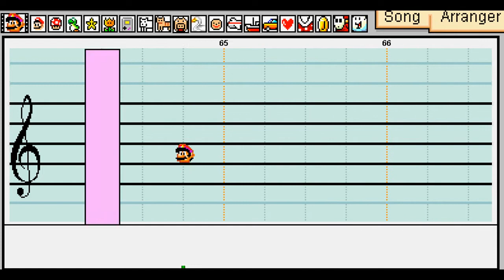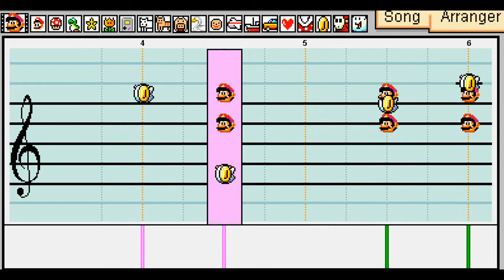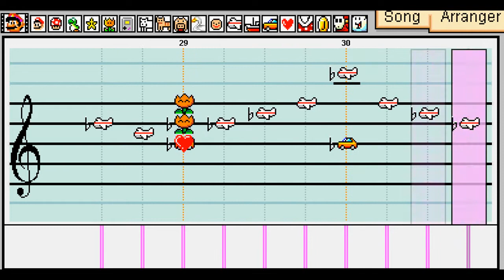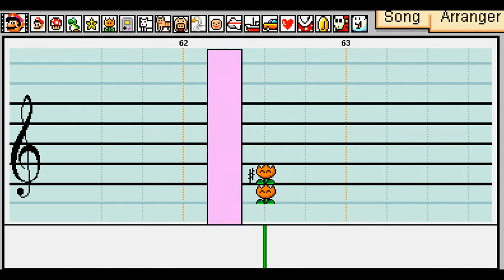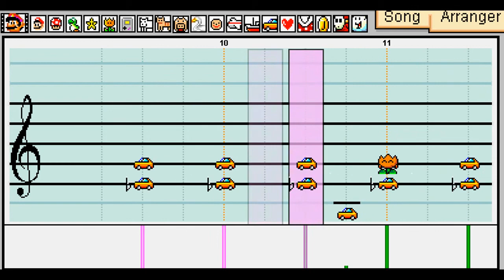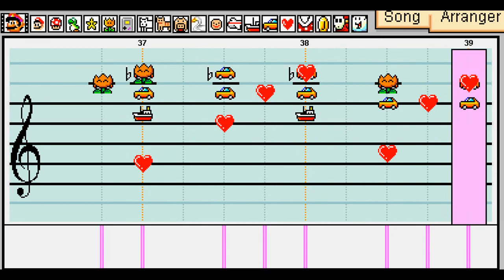UFO - Emotional Skyscraper ~ Cosmic Mind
Thanks to IroncladPhazon for recording.

Finally... a new Mario Paint. I'll be uploading Mario Paints monthly, and Septette for the Dead Princess will be next for Halloween. (Vampires and Halloween are epic) Byakuren will be getting a cast on her broken arm in the meantime.

Dang, I used so many instruments in this song that I'm sure I'll never use again. I still wish that the Shy Guys, Boos, and Coins were louder, but their volume worked in this piece, and it made a genius echo effect. Dogs are a bad improvisation, but I'm gonna make this clear:
I'd rather use the wrong instrument, instead of using the wrong note. (That is the main reason why I'm not satisfied with the Reimu paint)